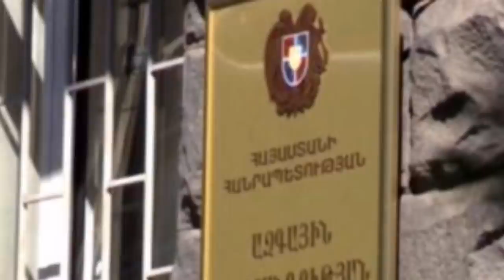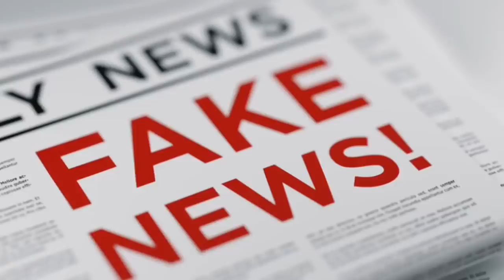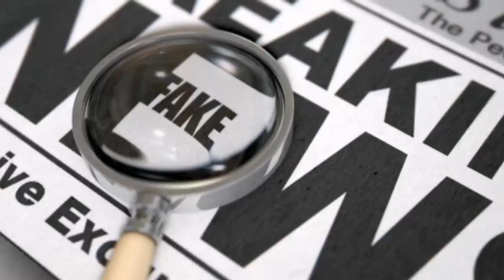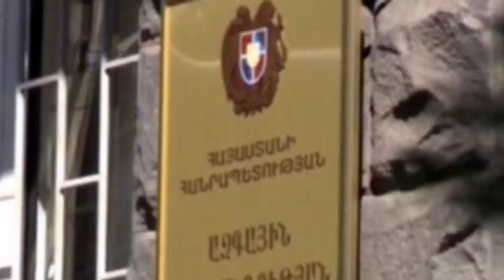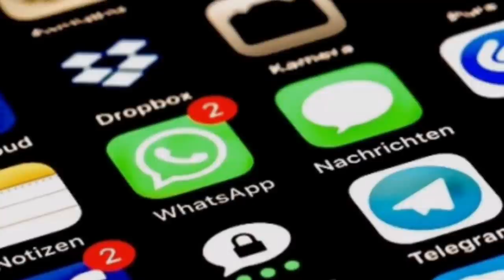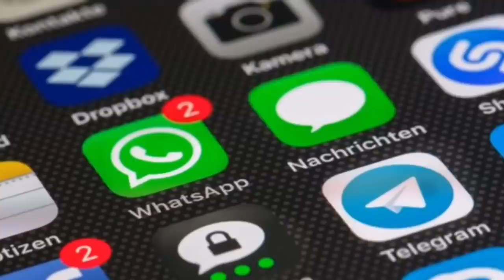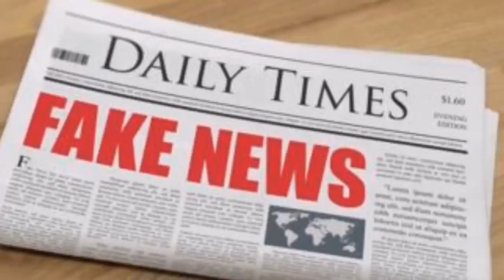Դե սաղդ բռնվեք ու լսեք սա. սարսափելի դեպք